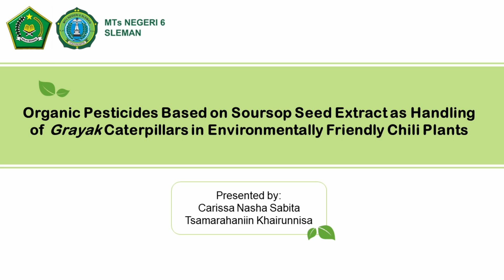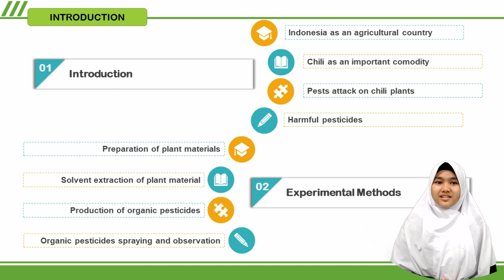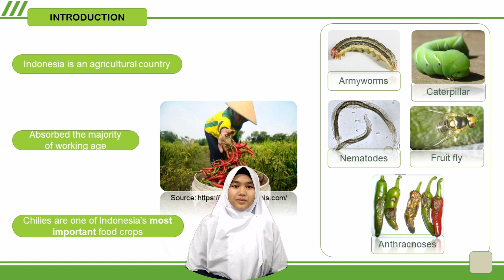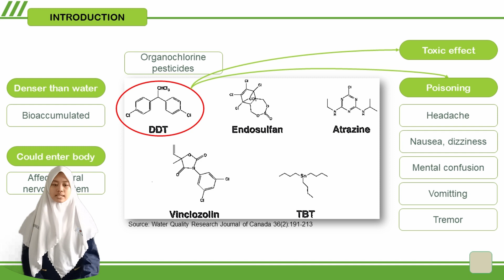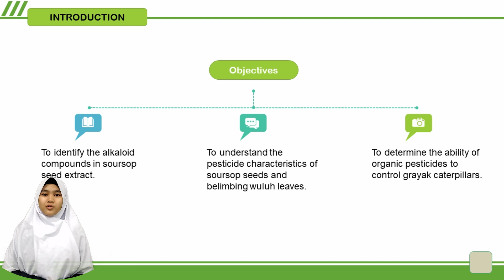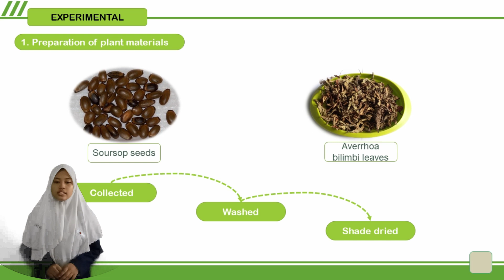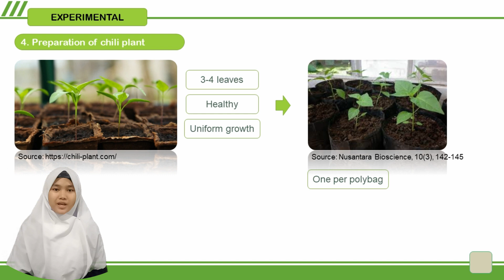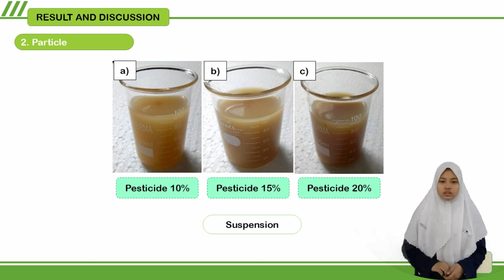Organic Pesticides Based on Soursop Seed Extract as Handling of Grayak Caterpillars in Environmental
Presentasi penelitian ini dibuat untuk mengikuti Lomba Peneliti Belia Nasional 2020 yang diselenggarakan oleh Center for Young Scientists Indonesia

The price of chili plants has increased from year to year, in 2018 the price reached 60,000 per kilogram. One of the problems faced by farmers is pest attack, both in the form of nematodes, caterpillars, flies, fruit flies, and anthracnose. The most common pests are armyworms, so they need to be handled so they don't cause harm. Based on this background, this research will conduct the manufacture of organic pesticides from soursop seeds and starfruit leaves which contain alkaloids. The extraction of soursop seed and starfruit leaves was done by maceration using 96% ethanol for 2x24H. Pesticide was made using 10, 15, and 20% concentrated variety extraction. Alkaloid and secondary metabolite that contained in the extraction of soursop seed and starfruit leaves can be toxic for caterpillar, so the extraction can kill caterpillar using certain dosage. The measuring pH result from the pesticide sample is around 6,4-7,2. The higher extraction concentration the color will be darker. Pesticide is in the suspensive form, so it needs to mix it before applied. The organic pe,, sticide can be the solution to replace the pesticide that use organochlorine. This pesticide is also easy to make and easy to user.